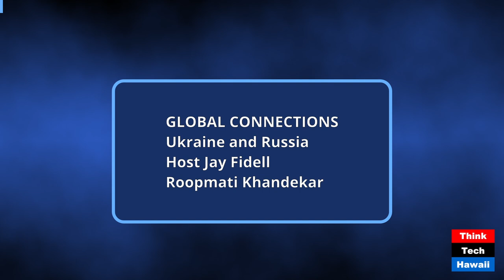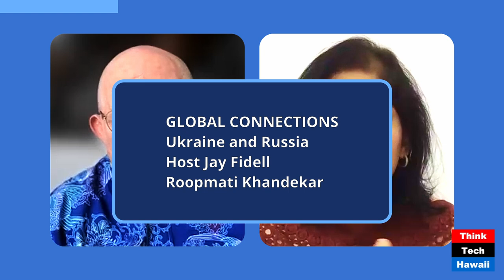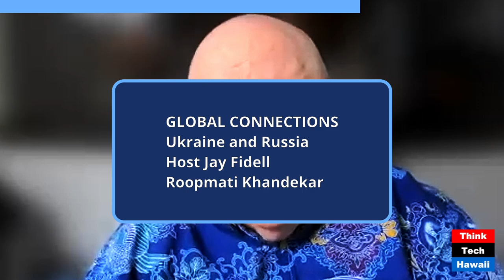Modi and Zelensky (Global Connections)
Modi and Zelensky; The Implications of his Ukraine Visit (Global Connections). The host for this show was Jay Fidell.  The guest was Roopmati Khandekar.

The discussion was: Roopmati Khandekar, geopolitical analyst, helps us understand the implications  of the visit of Prime Minister Modi of India to Ukraine. The only leader to have visited both Russia and Ukraine in back to back visits, this tour undoubtedly has given him an opportunity to play a peacemaker in the conflict. The timing of Modi's visit has coincided with Putin's ongoing retaliation of Ukraine's surprise attack on its Northern front. Will he be able to influence Zelensky’s moves after this visit.   How far does does India's political affinity towards Russia to.  Why did Zelensky invite Modi at this crucial stage in the Russia Ukraine conflict.

The takeaway was: India is a nation which is not funding the Ukraine ammunition and aid, so Zelensky and Modi may keep this visit purely political in nature.